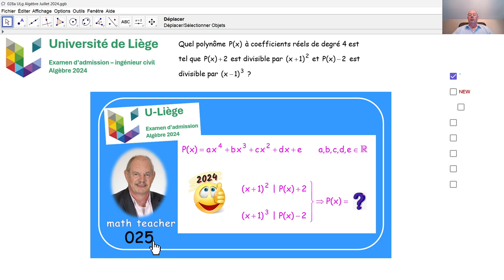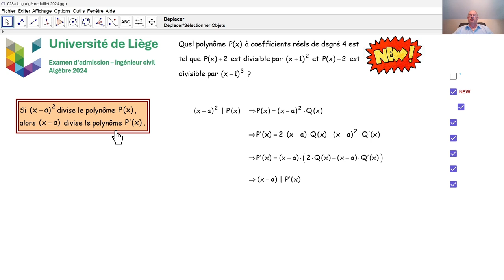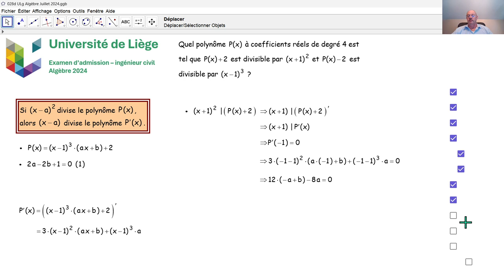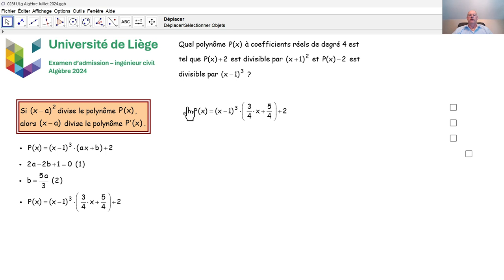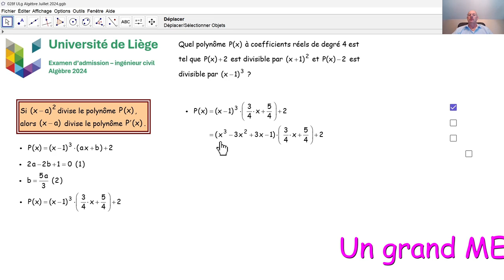Examen d'admission à l'université de Liège - Algèbre 028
Un spectateur très attentif propose une solution élégante pour répondre à la deuxième question d'algèbre (voir tutoriel 025), qui a été posée en juillet 2024 lors de l'examen d'admission aux études d'ingénieur civil à l'université de Liège. Cette méthode est expliquée en détail dans cette vidéo 028.